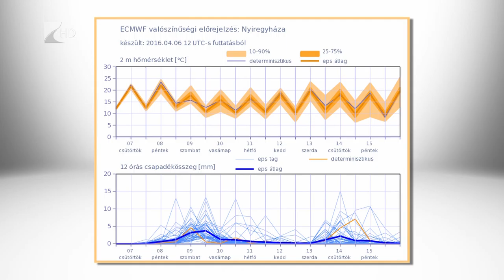Írásban lehet lemondani - Kölcsey Tv